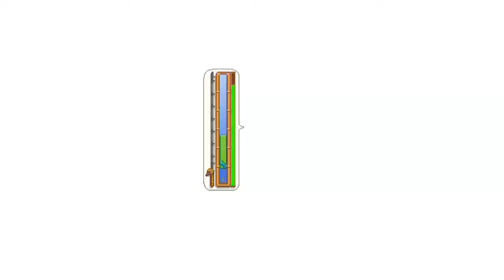The Dong Farm -- Episode 4: "A Wang-less Dong Farm"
Boren, Donnie, Tristan, and Mike adventure through the Stardew Valley universe in search of a rich, wholesome lifestyle centered around the Dong Farm.